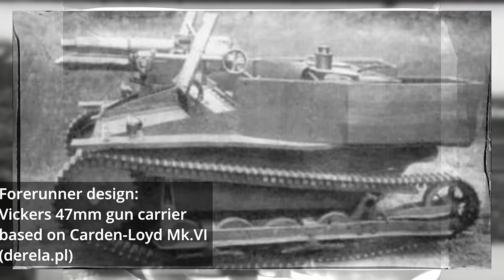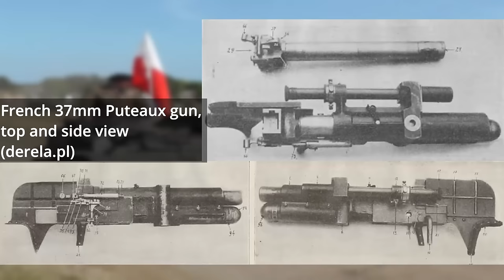Innovating on a Shoestring | TKD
Improving the mobility of infantry support guns by mounting them on a wheeled or tracked chassis was a concept that arose following the end of the First World War. The Germans developed the most successful implementation of this concept with the series of vehicles known as Sturmgeschütz (assault gun). This also created a misconception that they were the only ones who tried to develop such a vehicle, however, other armies in Europe also showed an interest. Economical and industrial limitations often meant that not many of these projects went beyond a simple proposal. Poland, however, was one of the few nations that actually put some resources and time into developing these vehicles, albeit in limited scope.

Sources:
J. Prenatt (2015) The Polish armor of the Blitzkrieg, Osprey Publishing
Działko piechoty 47mm wz.1925 “Pocisk” – Piotr Zarzycki Wielki Leksykon Uzbrojenia Wrzesień 1939 Volume 82. Edipresse Polska S.A. 2016
J. Korbal, Prototype self-propelled guns TKD – Nowa Technika Wojskowa – Numer Specjalny 5/2020
A. Lüdeke (2007) Waffentechnik im Zweiten Weltkrieg, Parragon Books.

An article by  MarkoPantelic and Jarosław Iwańczuk
Narrated by Captain Pineapple
Edited by Thundershark
Sound edited by Captain Pineapple